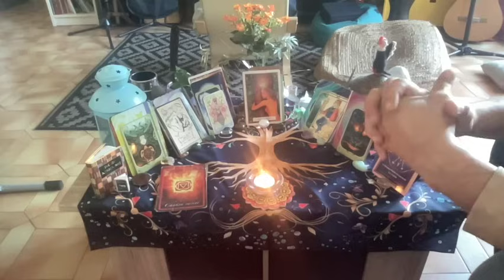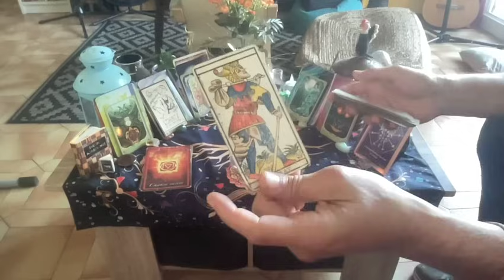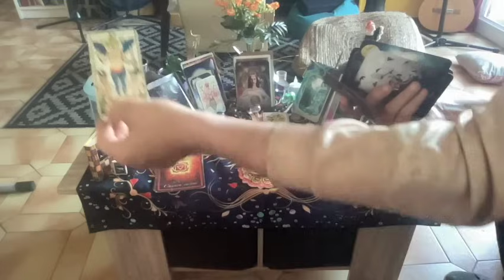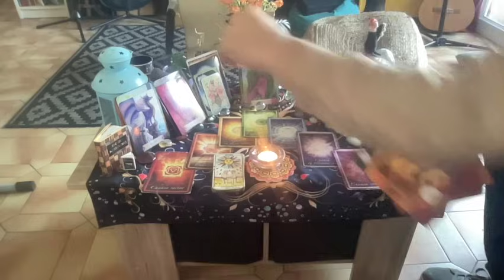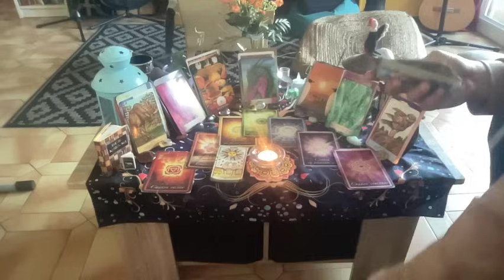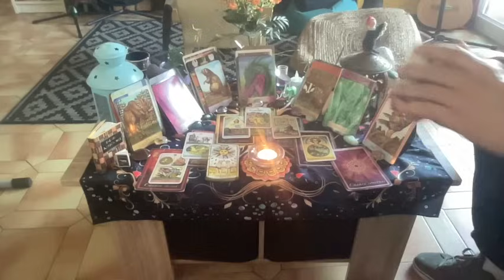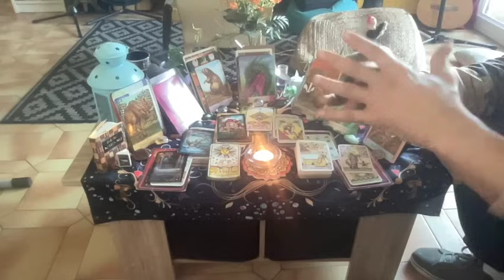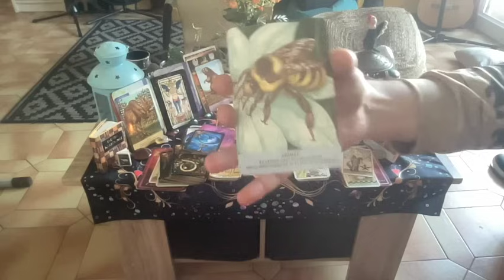⭐Pleine Lune en ♉️ Surprise⚡️ Une onde de choc de changement et de nouvelles de dernières minutes🌈💞🔥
voici votre guidance générale intemporelle abordant les domaine prsentiemental, profgessionnele et relationnelle liée à la Pleine Lune en Taureau.

00:00-Bienvenu(e)s
02:11-Message général
05:44-Début du Tirage

Sii vous souhaitez une guidance "privée" vous pouvez me contacter sur ma boîte mail:

Bonne écoute

pocoApoco